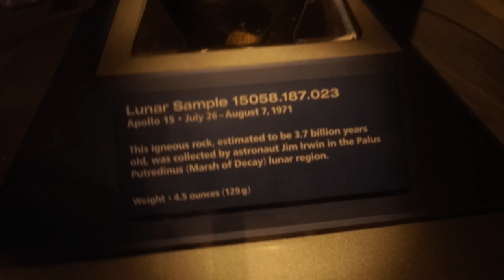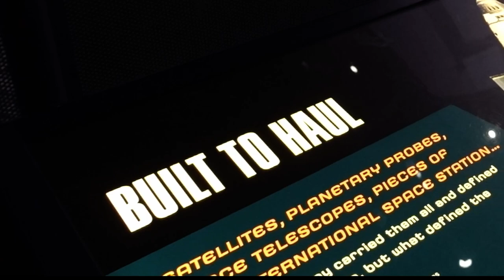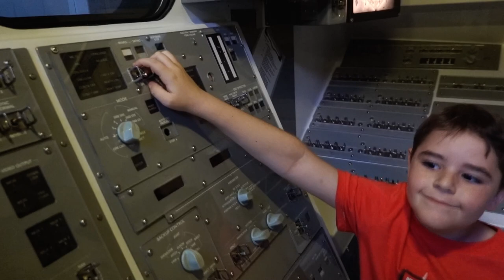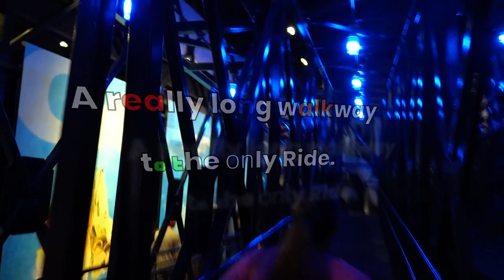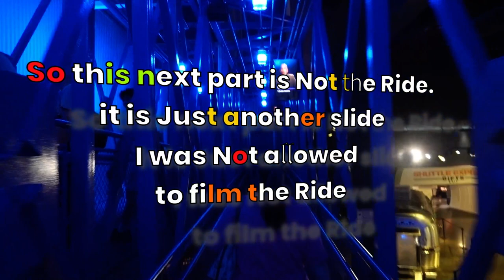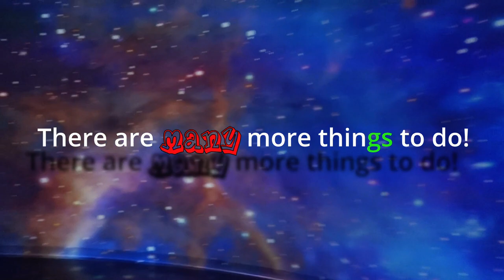nasa and the kennedy space center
Today we spent some time @NASA
and the @ExploreSpaceKSC

Nathan had a blast. we filmed a few exhibits.

Overall, we had a blast.

       His official fan groups,
Where you can join in on the conversation!! 👇

👉 Here is the link for those incredible covers and spacers!😍
Also with this link you also get a discount! 😀
discount link

Robert and Melinda Snyder, growing with Nathan is/are a participant in the Amazon Services LLC Associates Program,

This video may contain elements from Videezy.com. graphics, sound or clips all free use.

additionally thank you to,
@PatrickStirling on YouTube for the free plug ins

  The cameras that we used.
Sony Rx100 M7
Logitech webcam
      The microphone gear that we used.

                  SteamPuzzle grab Bag

discount link

Logitech webcam 😍

Razor Mini Mic 😀

          👉 See below for a list of all artists who's work is with this video

    "Without you the world would Crumble. Let us grasp eternity together."

This video may contain elements from Videezy.com.
graphics, sound or clips all free use.
This video may contain elements from Pixabay.com. sound or clips all free use.

SteamPuzzle, Robert, Nathan, Melinda is/are a participant in the Amazon Services LLC Associates Program,